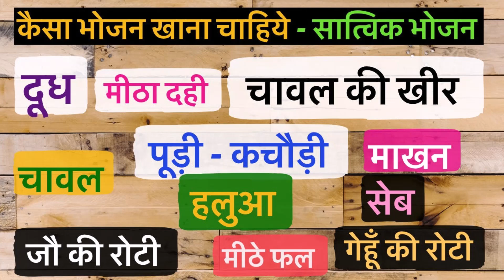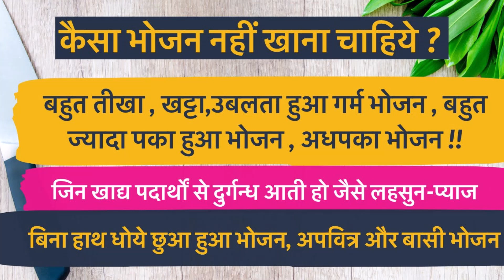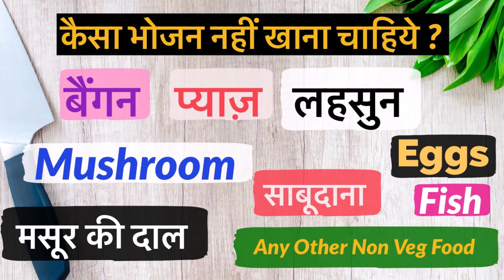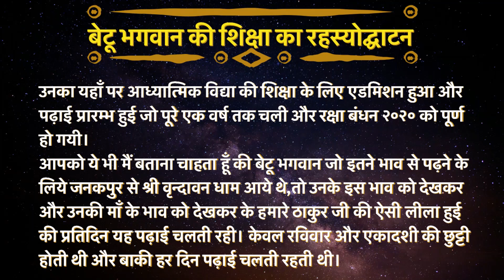What Food Should we EAT and WHY ? Satvik Bhojan | Bal Bhagavan Shiksha(Day-11) By Swami Devadas Ji